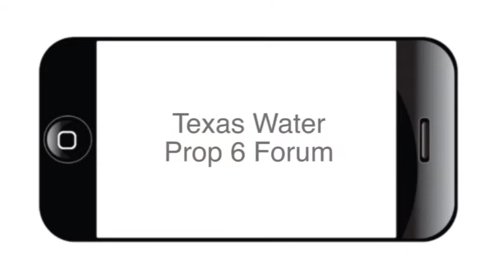Texas Water Prop 6 Forum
Join NOWCastSA 3 p.m. to 5 p.m. on Tuesday, Oct. 1 as we webcast a discussion about proposed Texas constitutional amendment Proposition 6 hosted by the UTSA College of Public Policy, UTSA Student Government Association (SGA) and the League of Women Voters.